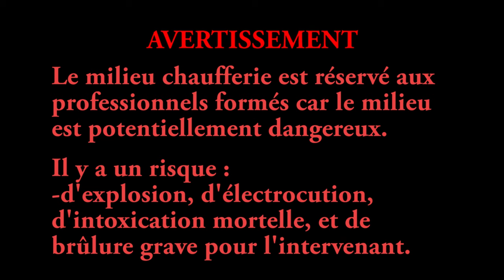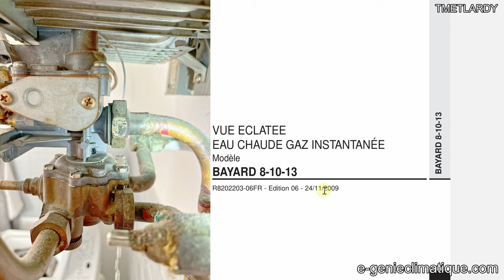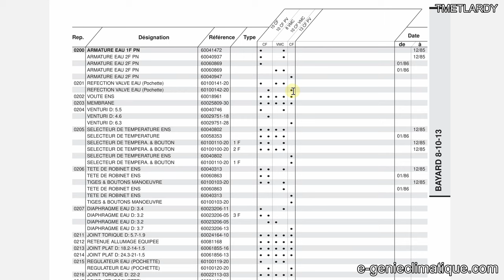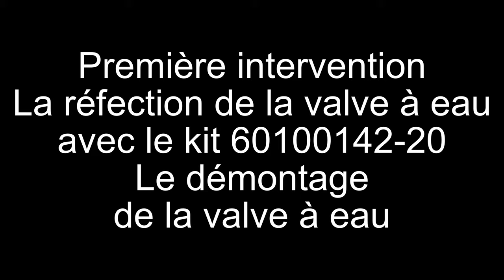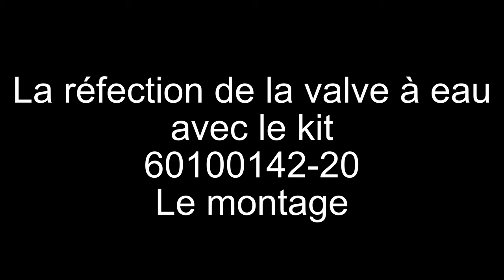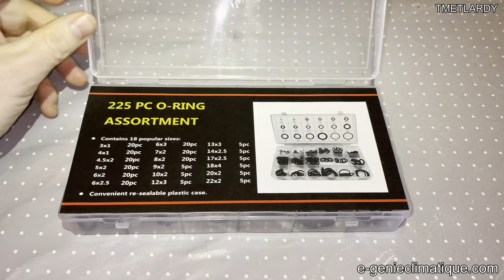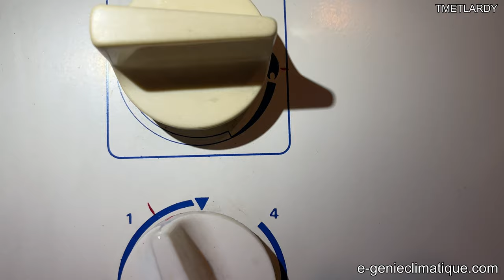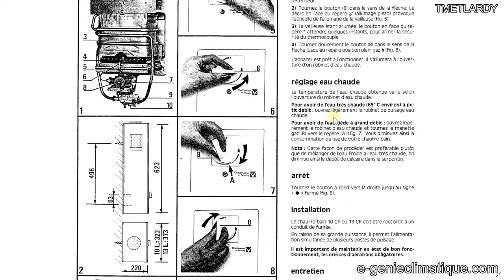Chaud234-La réfection de la valve à eau-membrane déchirée fuite eau-chauffe bain BAYARD 13 CF-1982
Dans cette vidéo, la membrane de la valve à eau de la chaudière murale Bayard 13CF de Chaffoteaux et Maury est déchirée ce qui provoque une grosse fuite d'eau sur la chaudière. Cette chaudière ne produit que de l'eau chaude sanitaire instantanée, pas de chauffage, c'est un chauffe-bain. Je vais utiliser la pochette de réfection de la valve eau (le kit 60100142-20) pour réparer la chaudière c’est-à-dire stopper la fuite et pour avoir de nouveau de l'eau chaude. C'est chaudière date de 1982 et elle a 40 ans.

►►Sommaire :
►00:00 Introduction
►04:02 Constatation de la fuite d'eau sur la chaudière
►07:04 L'identification des pièces à remplacer pour pouvoir les commander
►24:07 Première intervention-La réfection de la valve à eau avec le kit 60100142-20 - Le démontage de la valve à eau
►34:44 La réfection de la valve à eau avec le kit 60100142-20 - Le montage
►45:49 La remise en eau de la chaudière
►47:46 Mise en marche de la chaudière
►58:40 Conclusion

►►Liens AMAZON pour soutenir la chaîne :
►Pochette réfection valve eau 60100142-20
►Joint torique
►Joint CSC 12x17 (3/8") ou 15x21 (1/2") ou 20x27 (3/4") ou 26x34 (1") ou 33x42 (1"1/4)
►Étau d'établi sur rotule Stanley

vidéo 4k 60fps et photos : iPhone13

Matériels de production :
►[iPad] Office 365
►iPhone13 (2021/09)
►Ryzen 9 3900X (2019/11) | 64Go DDR4 3200 CL16 | ASUS ROG CROSSHAIR VIII HERO WIFI | Asus ROG-STRIX-RTX2070S-A8G Gaming | Samsung SSD interne 970 PRO (1TB) | Samsung SSD interne 970 EVO NVMe M.2 (1TB) | Corsair RM850x | Cooler Master Trooper SE | Philips 27" LED - 279C9/00 4K UHD x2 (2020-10) | lIiyama Prolite XU2395WSU-B1 Ecran LED 22,5" IPS 1920x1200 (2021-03)